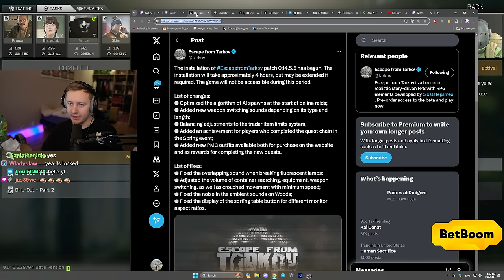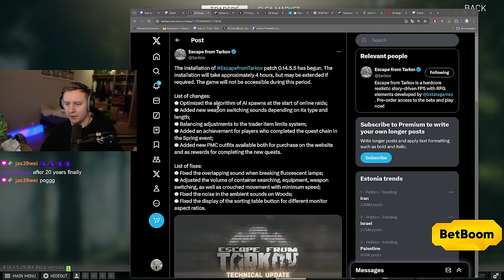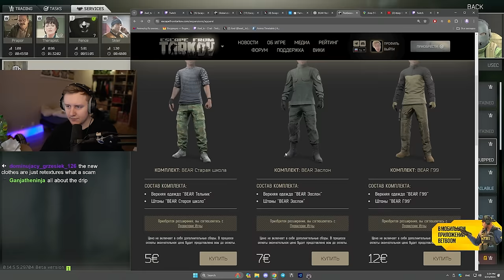New DLC Clothing, Silent Crouch bug fixed and more - EFT